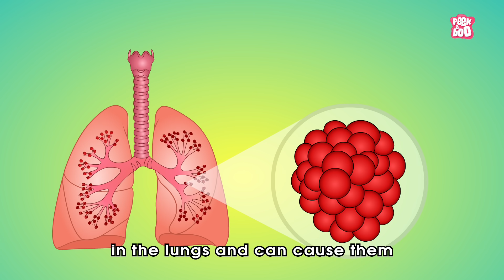CORONAVIRUS | What Is Coronavirus? | Coronavirus Outbreak | The Dr Binocs Show | Peekaboo Kidz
Hey kids, in this video, Dr Binocs will explain, Coronavirus | What is Coronavirus? | Coronavirus Outbreak